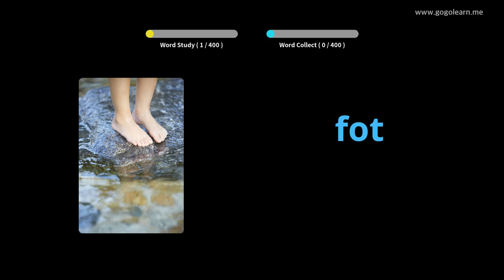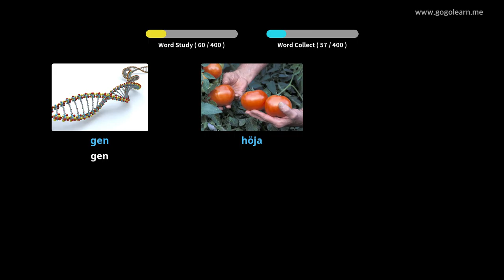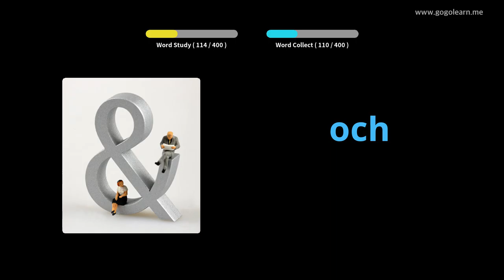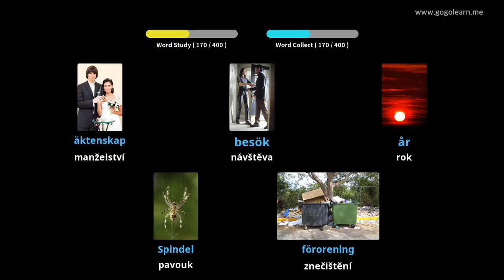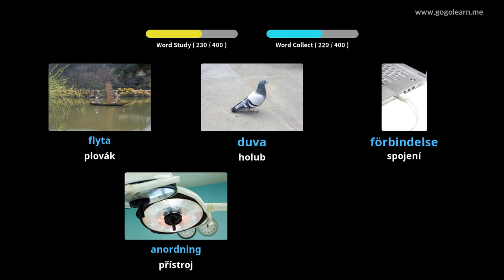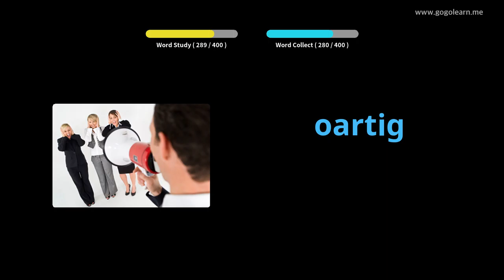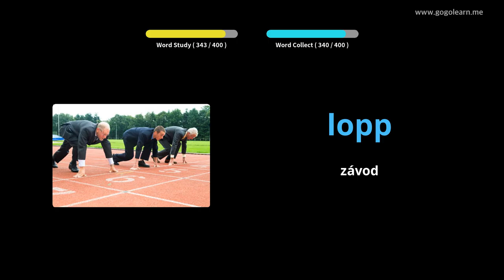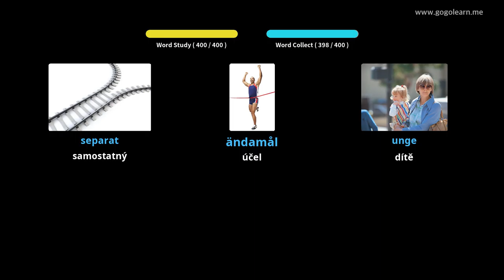Střední škola švédského slovníku 3 | Golearn